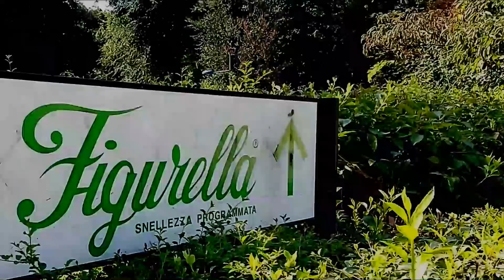Vivere in camper il Vlog trash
Benvenuti in questo video
spesso mi piace cambiare oggi sono andato a prendermi una cosa in bici di solito ci vado a piedi ed ho voluto filmare l'uscita e meno male che l'estate sta finendo per fortuna perchè a mio parere è molto peggio dell'inverno comunque si va avanti come rulli compressori.

riprese Sony alfa 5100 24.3 megapixel

Banggood

Xiaomi Mi MIX 2S Global Version 5.99 inch 6GB RAM 128GB
Valido fino 31 agosto

Xiaomi Redmi 6A Global Version 5.45 inch 2GB RAM 16GB ROM

Xiaomi Mi A2 Lite Global Version 5.84 inch 4GB RAM 64GB ROM

Xiaomi Redmi 6 Global Version 5.45 inch 3GB RAM 32GB ROM

Amazon

termoretraibile nero

timberland donna